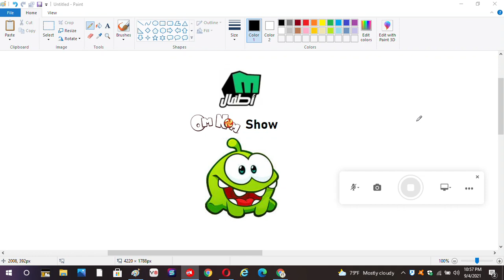Om Nom Show On Melody Atfall